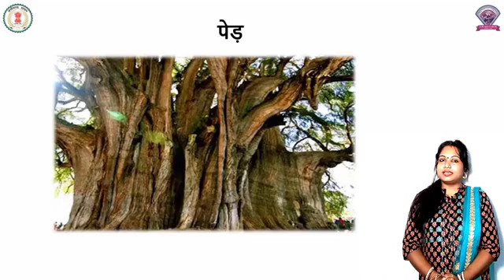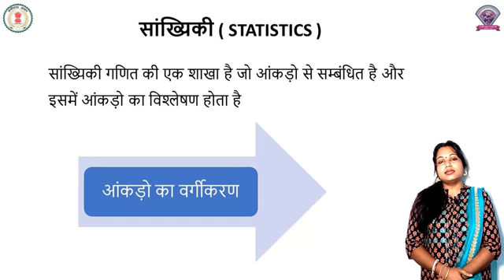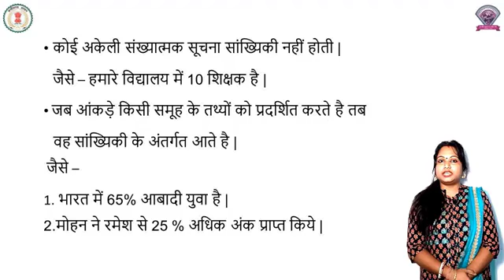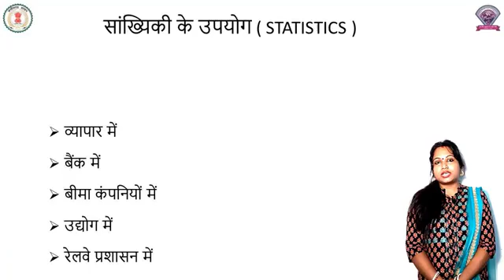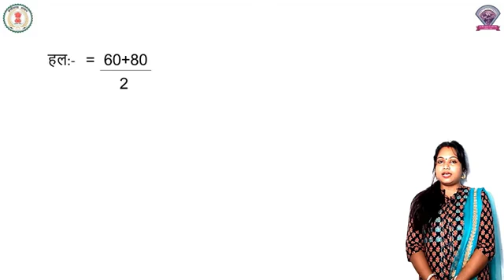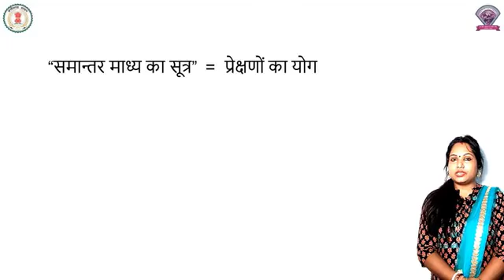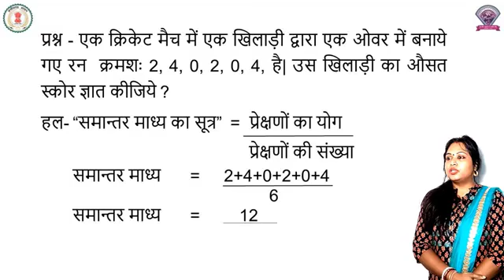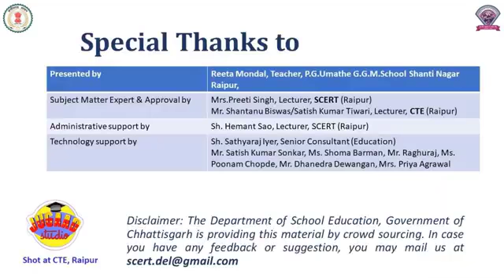Learn average with Reeta mam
concept and formula of average